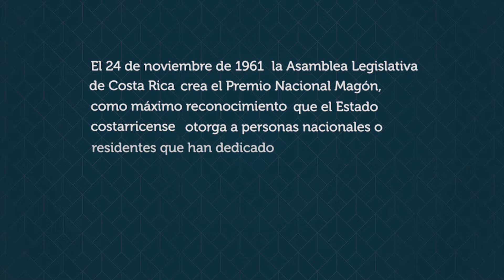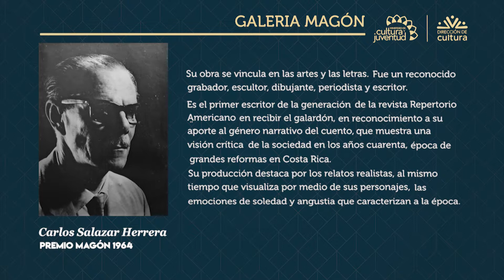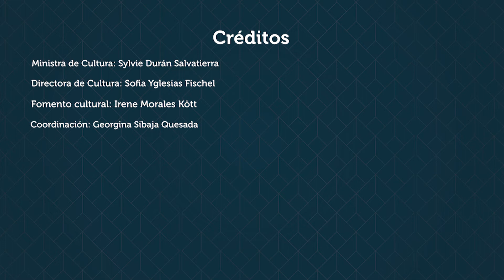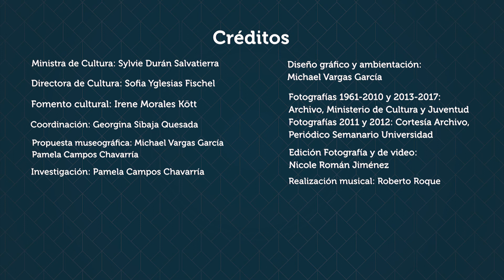Premio Magón 1964: Carlos Salazar Herrera